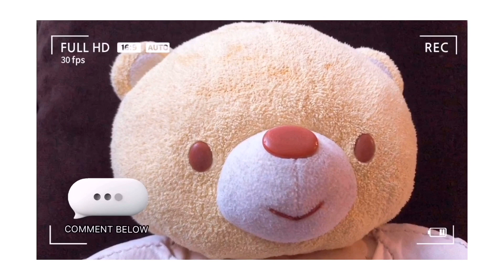Top 5 kDramas to Rewatch | Korean Drama Recommendations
It's honestly quite embarrassing how many times I've rewatched 'Healer'...

Healer OST Highlight
Gun Fight (City Hunter OST)
Seo In Gook & Jung Eun Ji’s All For You (Reply 1997 OST)
K.Will’s Right in Front of You (Melting You Softly OST)
AN.JELL’s (Jang Geun Suk, Park Shin Hye, Lee Hongki, Jung Yonghwa) Promise (You’re Beautiful OST)